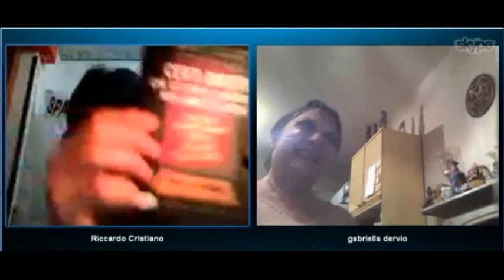Gabriella Friso coautrice del libro "Certi Diritti che le coppie conviventi non sanno di avere"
- Spazio Certi Diritti - Diritti Ignoti. Presentazione del libro "Certi Diritti che le coppie conviventi non sanno di avere" Editore Stampa Alternativa
Riccardo Cristiano intervista Gabriella Friso del Direttivo Certi Diritti e coautrice del nuovo libro dell'Associazione Radicale Certi Diritti.
Autori: Bruno de Filippis, Gian Mario Felicetti, Gabriella Friso, Filomena Gallo.